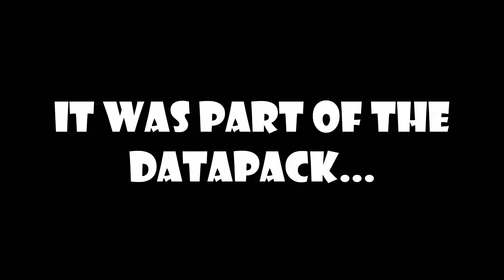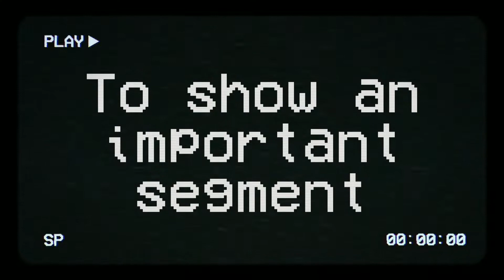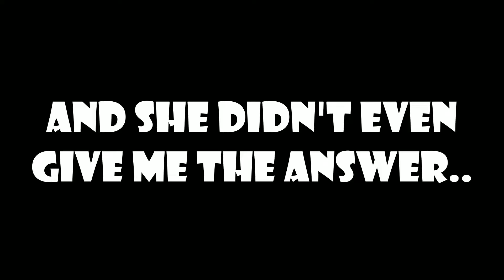Minecraft But I Can't Die..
I installed a data pack that makes me
INVINCIBLE and my only goal is to die
will I accomplish that goal watch and find out ;)